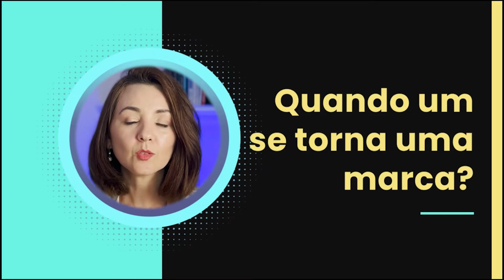Branding — Tudo que você precisa para criar uma marca de sucesso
Nesse video, o segundo da série, construindo marcas memoráveis veremos os 4 passos iniciais para a criação de uma marca.